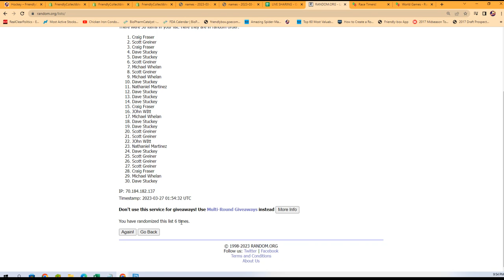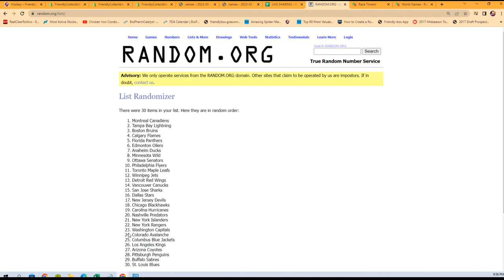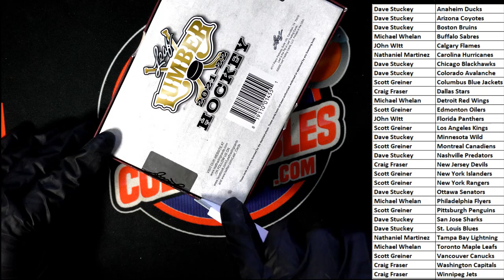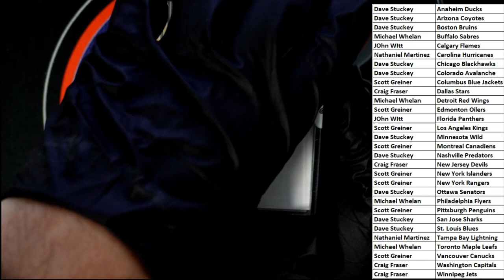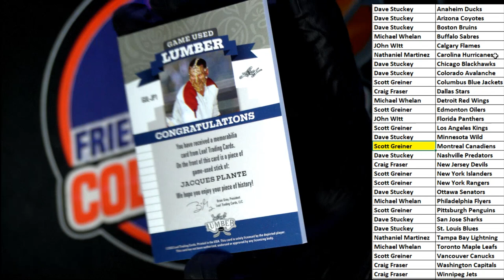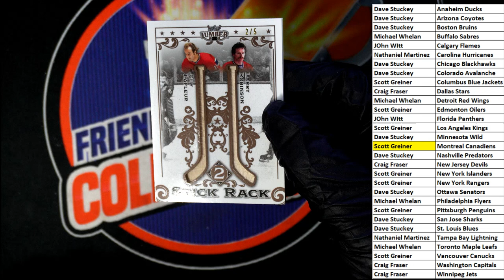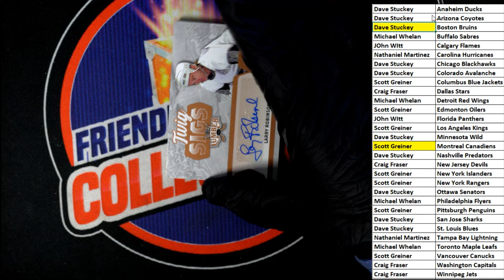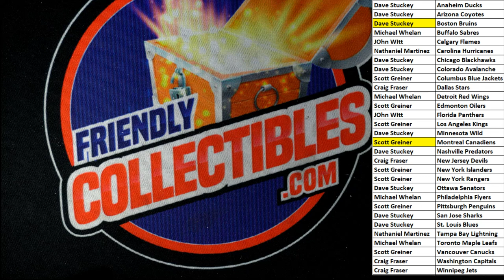2021 22 Leaf Lumber Hockey Hobby 22LUMBERHOCK101